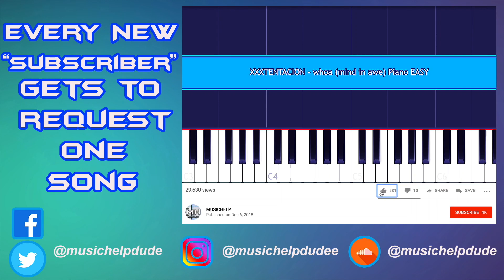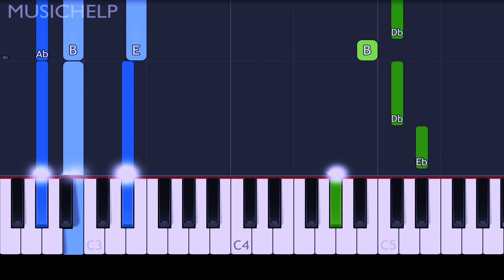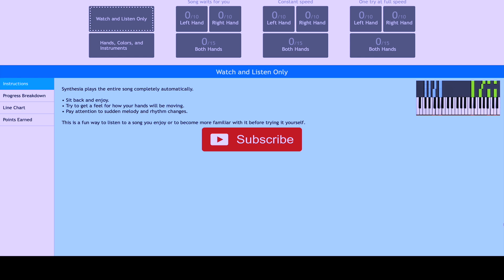The Chainsmokers - Do You Mean Piano Tutorial EASY ft. Ty Dolla $ign, bülow